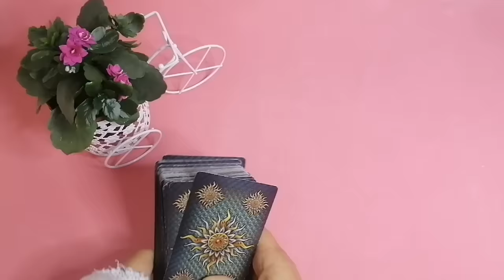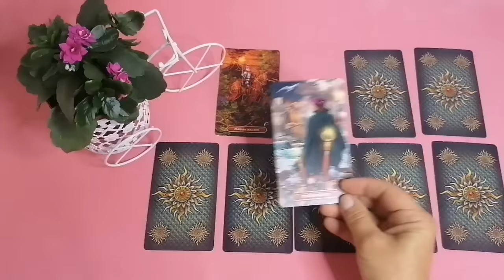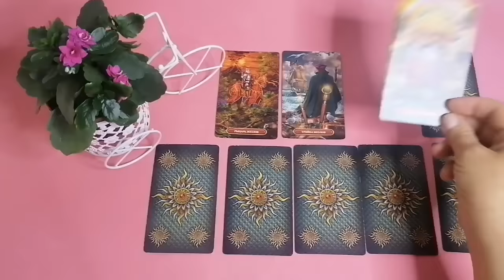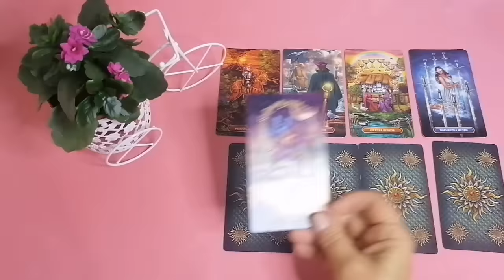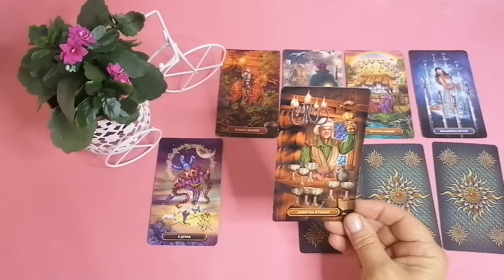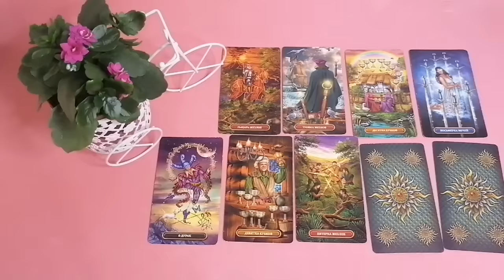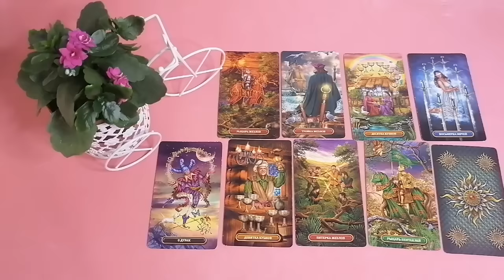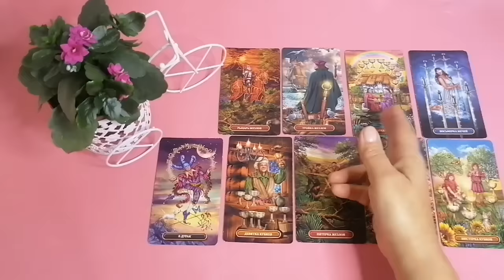КОЗЕРОГ♑ЕЖЕНЕДЕЛЬНЫЙ ТАРО ПРОГНОЗ 2 - 8 ОКТЯБРЯ 2023🌈ГОРОСКОП ТАРО Ispirazione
Таро Прогноз Гороскоп «СОБЫТИЯ НЕДЕЛИ СО 2 ПО 8 ОКТЯБРЯ  2023. ЧТО ВАЖНО ЗНАТЬ? ЧТО СКРЫТО?».

Евгения.